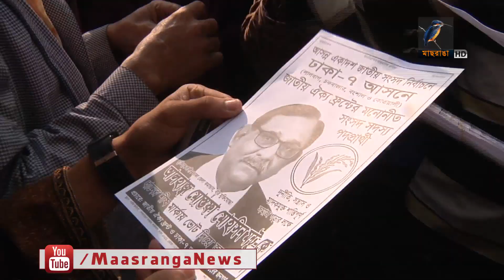ধীরে ধীরে সরব হচ্ছেন বিএনপি ও ঐক্যফ্রন্টের প্রার্থীরা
ছুটির দিনে রাজধানীতে প্রচারে ব্যস্ত সময় পার করছেন বিভিন্ন দলের প্রার্থীরা। উন্নয়নের নানা প্রতিশ্রুতি দিয়ে তারা ভোট চাইছেন ভোটারদের কাছে। গেল কয়েকদিনের তুলনায় আজ বেশি সক্রিয় ছিলেন বিএনপি ও ঐক্যফ্রন্টের প্রার্থীরা।